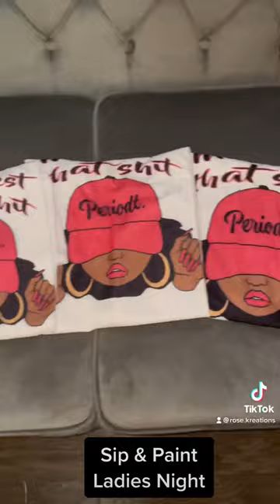Sip and Paint Custom Canvas, Apron, and Shirt 👚